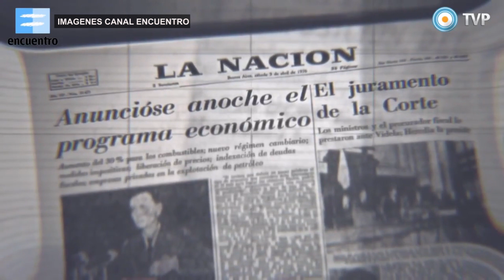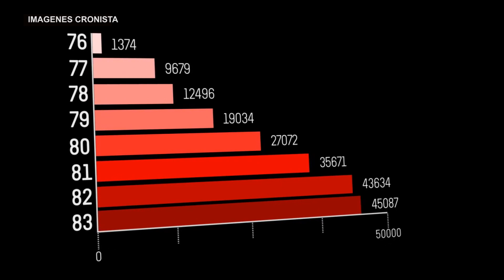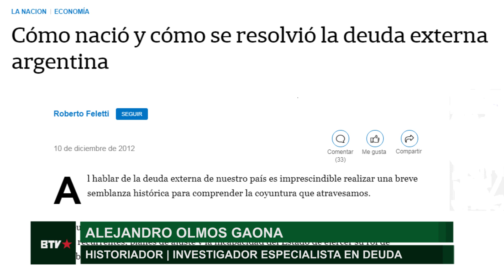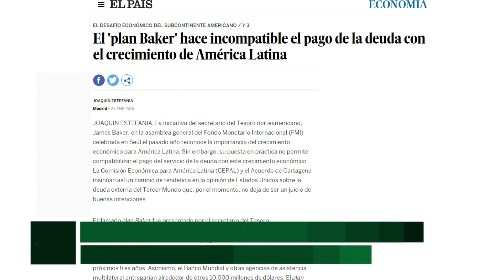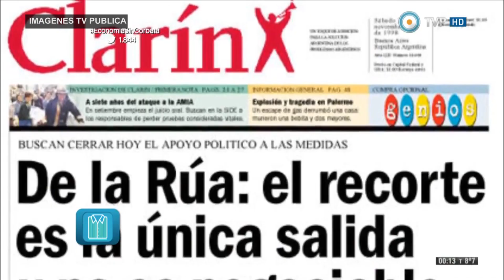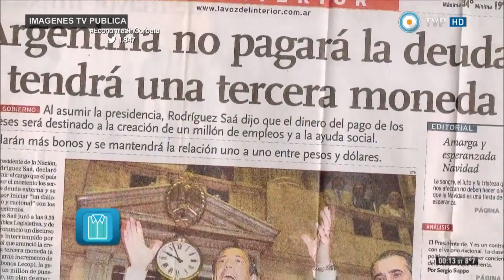Deuda externa: "Este es un problema permanente en la economía argentina"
La deuda externa es una de las principales y más urgentes cuestiones que el país tendrá que resolver en el corto plazo y  para comprender más sobre ella Barricada TV, ademas de su reciente informe sobre el endeudamiento en la era Macri, consultó a especialistas para hacer una revisión histórica.

Para tener una comprensión mas exhaustiva sobre esta  temática es necesario remontarse hasta la dictadura cívico militar de 1976 y su modelo económico,de desindustrializacón en pos de favorecer al capital financiero. Tal modelo privatizó muchas empresas estatales, con la excusa de una supuesta ineficiencia, y abrió el mercado nacional  sin restricciones para la entrada de productos extranjeros.

Como explicó Daniel Marcos, investigador especialista en deuda externa, "se pasa de un modelo bancario de tasas negativas a uno de tasas positivas". Esto implicaba que tuviese más rédito la especulación financiera que la producción  y la inversión, para un pequeño sector empresarial claro está.

De este modo se preparó un territorio fértil para lo que se conoce como "bicicleta financiera": grupos empresarios con el aval estatal se endeudaban en dólares; pasaban esos montos a pesos en el país, y sin invertir ni producir el sistema bancario les pagaba un interés más alto que el internacional por esos depósitos. Con lo cual ningún grupo empresario producía. Y cuando se aproximaba una devaluación, los montos en pesos se pasaban a dólares nuevamente para fugarlos al exterior. Es decir, unos pocos ganaban millones sin hacer nada.

La complicidad entre el modelo económico de Martinez de Hoz y el empresariado y sus negociados endeudaron al país sin ningún obstáculo. La represión militar hizo el resto. Entre 1976 y 1983 la deuda externa "pasó de US$ 8.000 M a US$ 45.000 M," sostuvo Alejandro Olmos Gaona, historiador y especialista en deuda externa.

Ya en Democracia, desde 1983 en adelante, tanto Daniel Marcos como Olmos Gaona coinciden en la idea de una deuda que nunca se ha pagado y que ha sido siempre renegociada, a pesar de ser ilegítima, en todos los gobiernos.

Para Daniel Marcos la deuda "es un problema permanente en la economía argentina". Hasta la actualidad algunos hitos referidos a esta temática son el acuerdo con el Club de París, El Plan Baker, el Plan Brady, el Blindaje y  la quita.